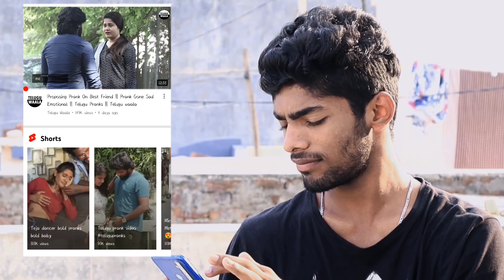Srikanth Reddy vs Karate Kalyani | Telugu Trolls | LVR PRODUCTIONS | Lokeshbrucelee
Karte kalyani
Srikanth Reddy
Qatarpapa
Karti kalyani fight
Srikanth Reddy pranks
Telugu pranks
telugu pranks
Latest news
Sreekanth Reddy pranks
Sreekanth Reddy vs Karate Kalyani
Srikanth
Karte kalyani
Kalyani